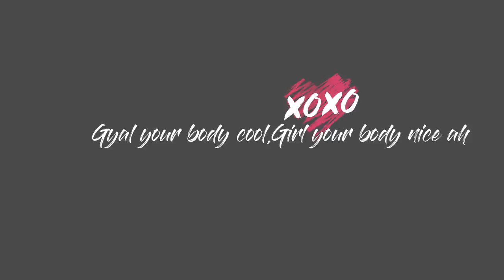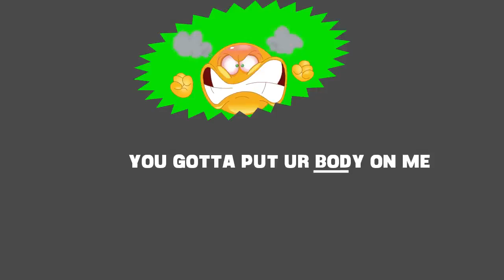DAEV - MBOKO MBOKO (Lyrics Video) |ZEDMUSIC| ZAMBIAN MUSIC VIDEOS 2018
Song: MBOKO MBOKO | Artist: DAEV

Zambian Music 2018 | Zambian Gospel Music 2018 | Zambian Hip-Hop Music 2018 | Zed Music 2018 |
ZEDMUSIC
ZED MUSIC